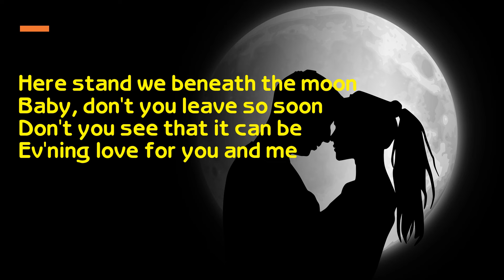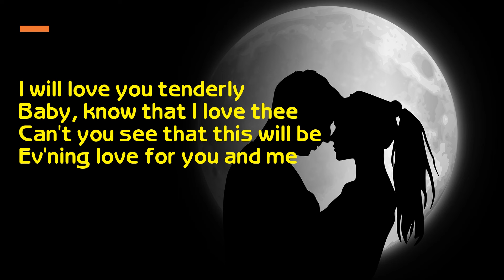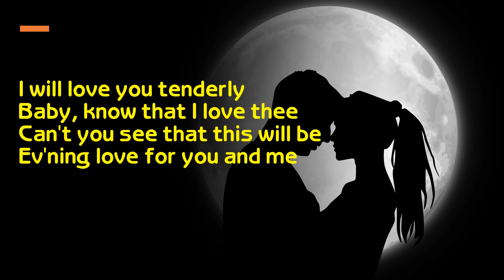EV'NING LOVE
"Ev'ning Love" - Original lyrics and music by Michael Woodhead—singer / lyricist / composer / musician.